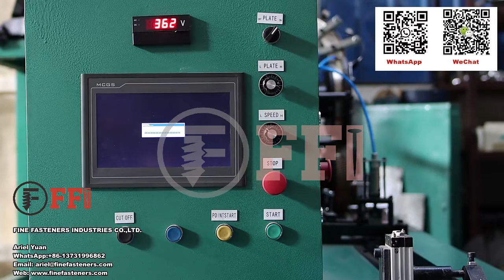Latest model Coil roofing nail making machine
Don’t cling to a problem of wire nail making machine, Fine Fasteners is full of solutions.